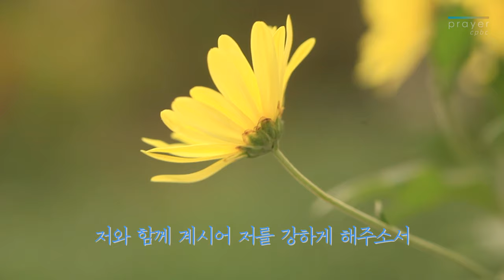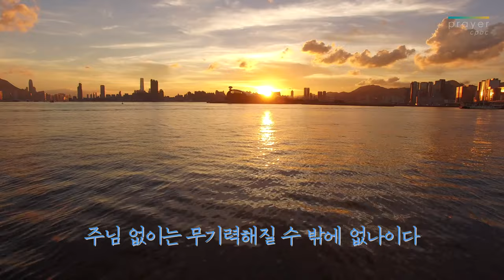[비오 성인이 바치신 기도] 우울한 기분에서 벗어나는 기도 St. Pio of Pietrelcina, Prayer After Communion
오상의 비오 성인께서 영성체 후에 바치신 기도
예수님, 제게 늘 머물러주소서.
주님은 제가 얼마나 쉽게 주님을 져버리는지 알고 계시오니,
제가 주님을 잊어버리지 않도록 항상 저와 함께 계셔주소서.
저는 너무 나약해서 자주 넘어지오니,
저와 함께 계시어 저를 강하게 해주소서.
주님은 제 생명이시니
주님 없이는 무기력해질 수 밖에 없나이다.
주님은 저의 빛이시니
주님이 계시지 않으면 저는 암흑 속을 헤매게 되나이다.
제가 늘 주님의 뜻을 실천할 수 있도록 저와 함께 머물러주소서.
제가 늘 주님의 음성을 듣고 따를 수 있도록 저와 함께 계셔주소서.
저는 주님을 더욱더 사랑하고 주님의 벗이 되겠나이다.
예수님, 제게 늘 머물러 주소서.
제가 늘 주님께 충실할 수 있도록 저와 함께 계셔주소서.
제 영혼은 이렇게 작지만 주님을 위한 위안처가 되고,
사랑의 보금자리가 되고 싶나이다.

Stay with me, Lord, for it is necessary to have you present so that I do not forget you. You know how easily I abandon you.
Stay with me, Lord, because I am weak, and I need your strength, so that I may not fall so often.
Stay with me, Lord, for you are my life, and without you, I am without fervor.
Stay with me, Lord, for you are my light, and without you, I am in darkness.
Stay with me, Lord, to show me your will.
Stay with me, Lord, so that I hear your voice and follow you.
Stay with me, Lord, for I desire to love you very much, and always be in your company.
Stay with me, Lord, if you wish me to be faithful to you.
Stay with me, Lord, for as poor as my soul is, I want it to be a place of consolation for you, a nest of love. Amen.

매일미사 지향 신청 :  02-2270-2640